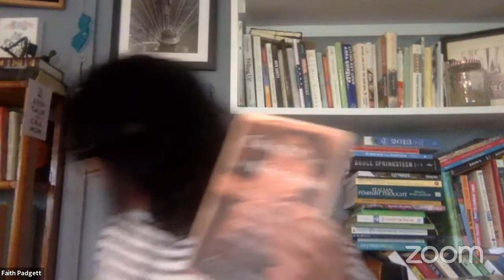Community Livestream: Come to Your Senses... and Find the Story (16+) with Kathy Curto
Kathy Curto teaches at The Writing Institute and Montclair State University.  She is the author of Not for Nothing-Glimpses into a Jersey Girlhood, published by Bordighera Press. Her work has been featured on NPR, in the essay collection, Listen to Your Mother:  What She Said Then, What We’re Saying Now, and in The New York Times, Barrelhouse, La Voce di New York, Drift, Talking Writing, The Inquisitive Eater, VIA, Ovunque Siamo, Junk and Lumina. She has been the recipient of the Kathryn Gurfein Writing Fellowship, the Montclair State University Community-Engaged Teaching and Learning Fellowship and she also serves on the faculty of the Joe Papaleo Writers’ Workshop in Cetara, Italy.
Since its inception in 1983, the goal of The Writing Institute has remained the same: to help each writer become the writer they want to be. Enroll in a noncredit workshop at The Writing Institute, where everyone—from the novice to seasoned writers, pre-teens to retirees—can find a class where they will explore their talent, engage with a genre, and bring their inner writer to life.